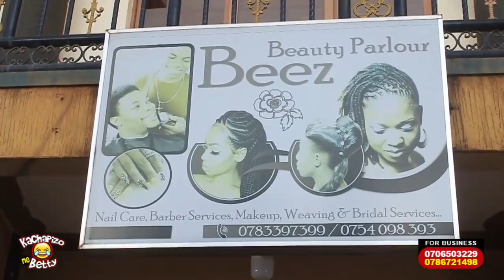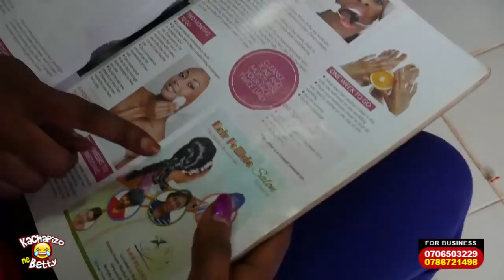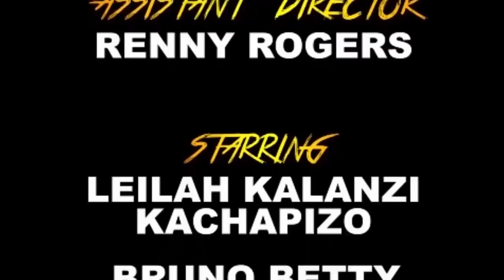Leila Kalanzi Kachapizo (Mesach Ssemakula Agabudde DiiLi Emere Kata Agwewo Ekigwo) Chapter 105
Kachapizo Ne Betty is a dynamic comic duo involving Uganda's award winning actress, "Leilah Kalanzi Kachapizo" and famous Bukedde TV personality and also re-known bakayimbira drama actor, "Bruno Betty". Both are signees of the famous "Bakayimbira Dramactors Group" and Leila also featured in the famous "Stecia & The House Girl" play and many others that include; Kigenya agenya, school canteen, akandolindoli, comedy files among others.

Watch this video and trust me you will not only laugh hard but also learn a thing or two and please feel free to share with others what you think in the comment section. Leilah Kalanzi also has another youtube channel with a very interesting programme where she hosts celebrities and they show the world all the scars (enkovu) on their bodies and how they came about. to subscribe and enjoy.

We appreciate your full support that is endless and keep calling upon more people to subsribe to this channel, Thank you.